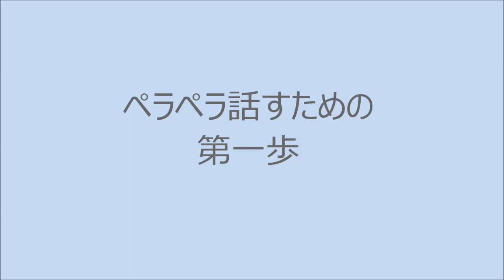【第141回】初心者も上級者も。英語を楽に話すための考え方。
学生時代に覚えた Can I~? Can you~? Would you~? などの塊。
テスト対策としてやむを得ずこの方法で丸暗記した人もいらっしゃることと思います。
それを否定はしませんので、塊暗記方法でうまくいっている人はぜひそのまま！

今回は、私が「英語が楽に話せるようになったな～」と思った時、自分の中で起こった考え方の変化をお話します。個人的にはこういう英語の覚え方学び方をおすすめしたいと思って動画にいたしました。

▼マンツーマンレッスンでビシバシ愛を込めて指導中